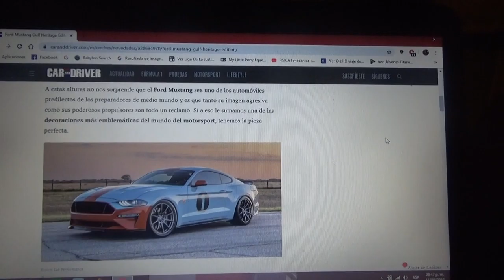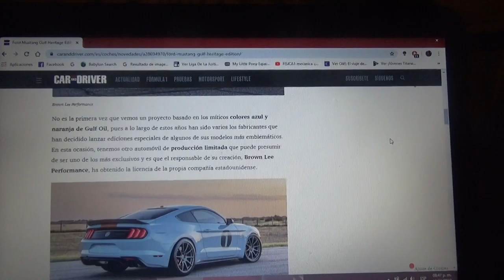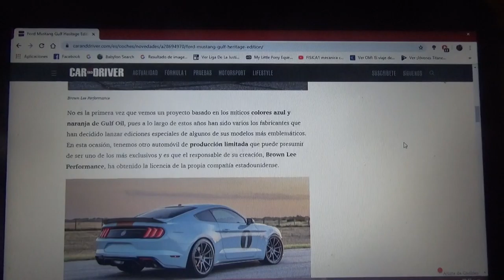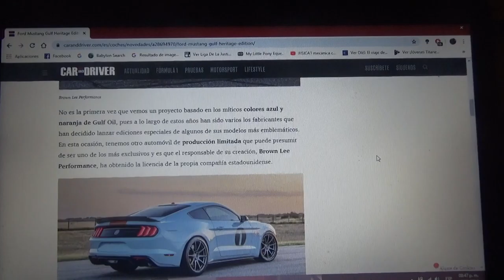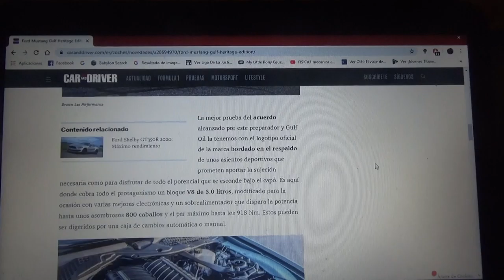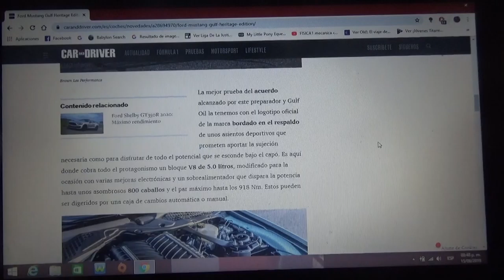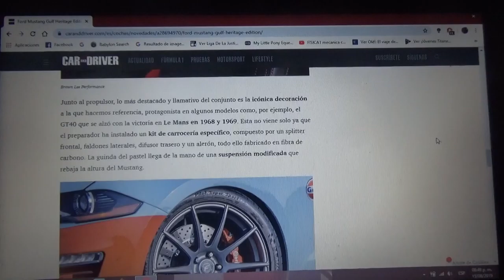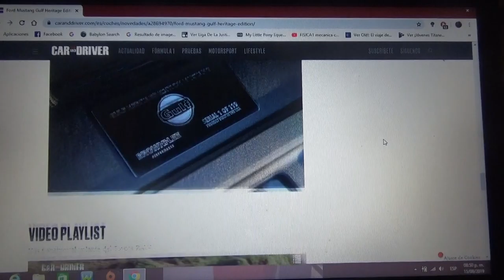Ford Mustang Gulf Heritage Edition información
Esta versión del muscle car de Ford hace homenaje al GT40 de la misma automotriz que ganó en Le Mans los años  1968 y 1969